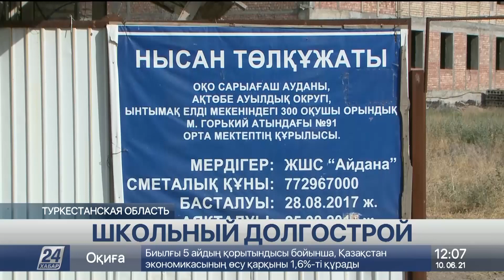Строительство сельской школы затянулось в Туркестанской области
Строительство сельской школы затянулось в Келесском районе Туркестанской области, сообщает корреспондент «Хабар 24».